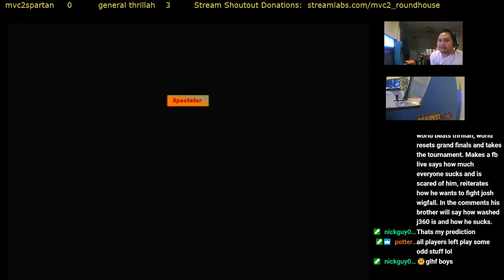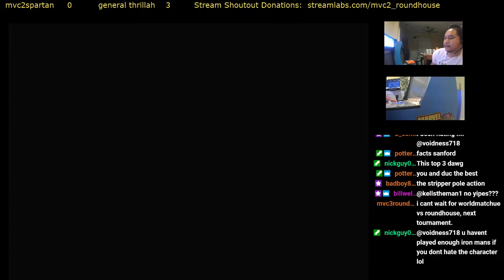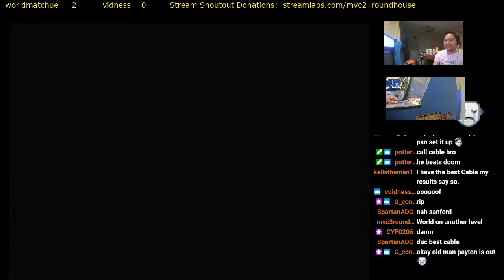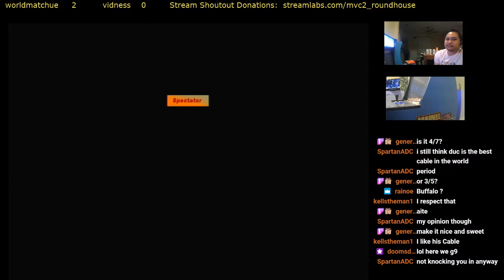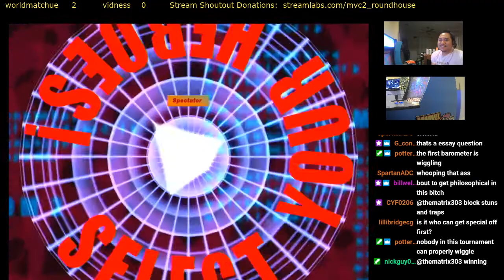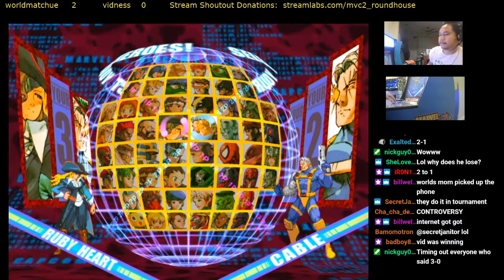MvC2 RH 1k Holiday Qualifier Tournament PSN Vidness vs World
I left at that point in the tourney under protest.